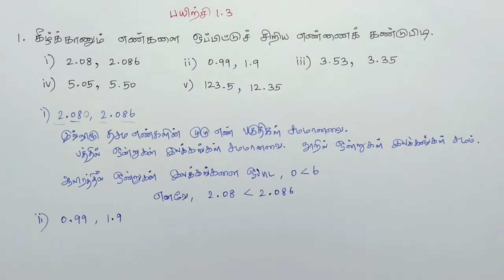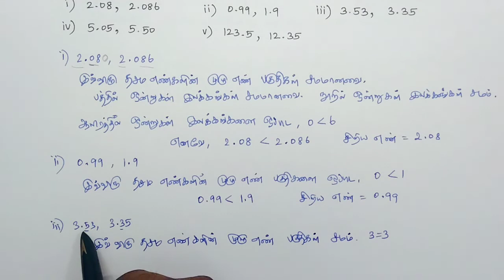Class 7 Maths Term 2 Chapter 1 Exercise 1.3 1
Here is a list of consolidated links:
Class 6